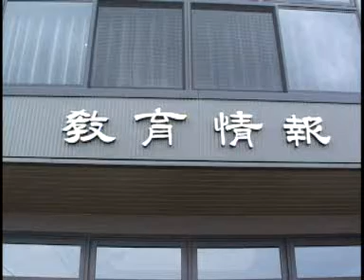２００９年５月のイベント ～親子で防ぐ「新型インフルエンザ」～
５月のイベントでは世界的に感染者が広まっている新型インフルエンザについての
勉強会等を開催しました。